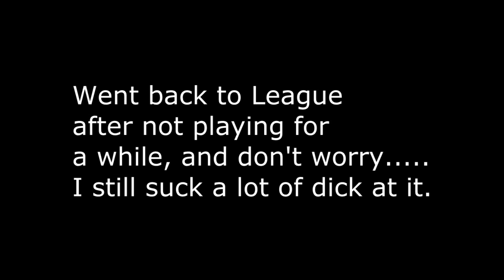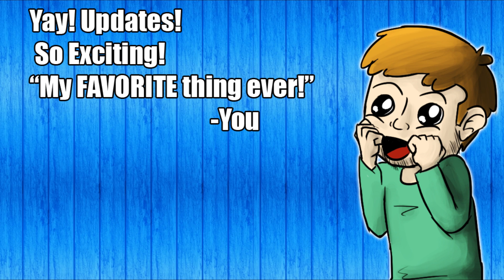Returning to the Rift: I'm Not Dead Edition / Update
Oh my goodness a video!?
Also this is the only footage you'll ever have of me playing Kalista,
it is known.